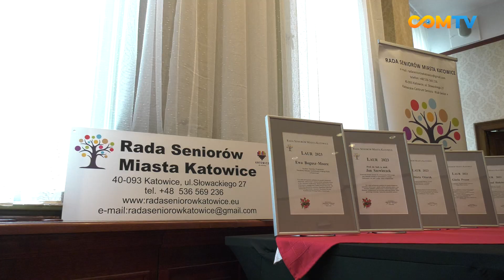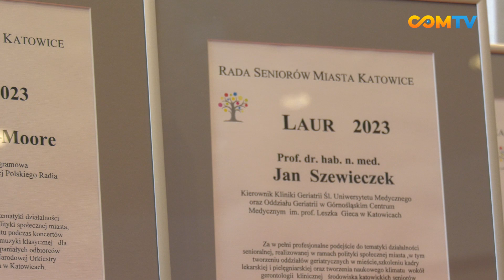II Gala Noworoczna Rady Seniorów Miasta Katowice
11 marca w Willi Goldsteinów odbyła się II Gala Noworoczna Rady Seniorów Miasta Katowice. W części oficjalnej wyróżniono pięć osób. Po wręczeniu nagród seniorzy zostali zaproszeni do wysłuchania koncertu w wykonaniu muzyków z NOSPR.

Współcześni seniorzy to aktywna grupa społeczna, samo postrzeganie osób starszych zmieniło się na przestrzeni lat. Dlatego, jest to tak istotne, aby wspierać ich oraz dawać możliwości rozwoju. W Katowicach podejmowany jest szereg działań w tym zakresie